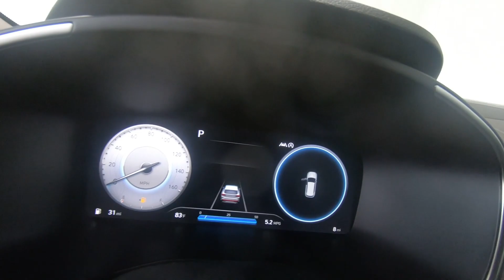2022 HYUNDAI SANTA FE XRT - New SUV For Sale - Columbus, OH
Please visit Ricart Hyundai to view this New PORTOFINO GRAY 2022 HYUNDAI SANTA FE XRT for sale near Columbus, Ohio.

Stock #: HTN1188

Description:
2022 HYUNDAI SANTA FE XRT
New 2022 Hyundai Santa Fe Suv is For Sale in Columbus, Ohio. This model has a 2.5 L engine, 8-Speed Automatic w/OD transmission, and is finished in Portofino Gray paint. Whatever questions you might have about this vehicle, you can be certain that our sales advisors can assist you every step of the way. On top of that, our financing experts are prepared to help you find the lease or finance option that is right for you. Find us at 4255 S Hamilton Road in Columbus, OH 43125, servicing customers throughout Central Ohio.